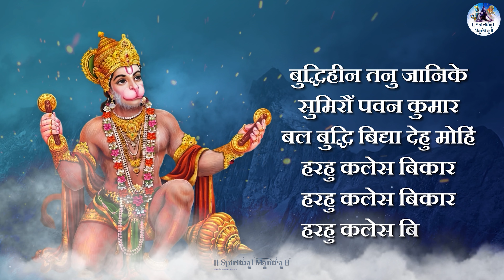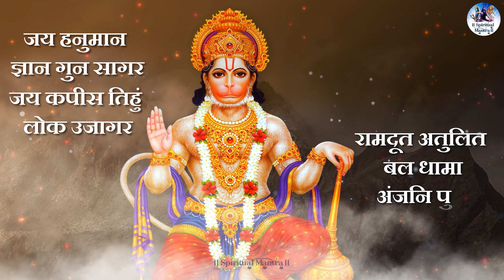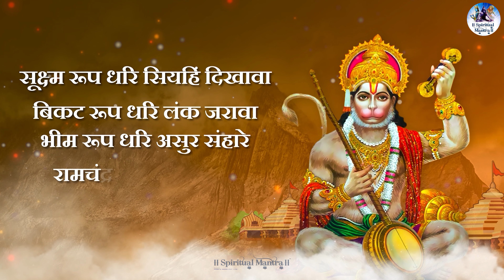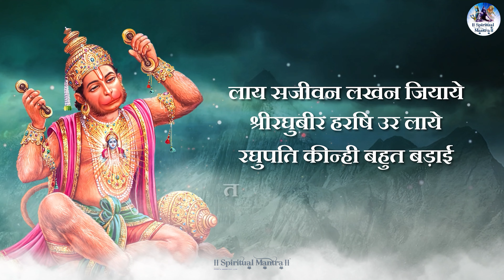श्री हनुमान चालीसा - Shree Hanuman Chalisa (Full Song) By Suresh Wadkar - Jai Hanuman Gyan Gun Sagar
हिंदू धर्म में मंगलवार का दिन हनुमान जी को समर्पित है। इस दिन उनकी आराधना करने से व्यक्ति की सभी मनोकामनाएं पूरी होती हैं। हनुमान जी को संकटमोचन भी कहा जाता है क्योंकि वह अपने भक्तों के सभी कष्ट हरते हैं। अक्सर लोग मंगलवार के दिन हनुमान चालीसा का पाठ करते हैं। रोजाना हनुमान चालीसा का पाठ करना भी शुभ माना जाता है। आइए जानते हैं कि प्रतिदिन हनुमान चालीसा पाठ करने के क्या लाभ हैं।

रोजाना हनुमान चालीसा का पाठ करने से सभी प्रकार की नकारात्मक शक्तियां आपसे दूर रहती हैं। साथ ही भय से भी मुक्ति मिलती है और व्यक्ति का मनोबल भी बढ़ता है।

हनुमान जी को अष्टसिद्घि और नवनिधि के दाता कहा गया है। जो व्यक्ति नियमित रूप से हनुमान चालीसा का पाठ करता है। उसकी हर मनोकामना पूरी करते हैं।  जो लोग अक्सर बीमार रहते हैं उनके लिए भी नियमित रूप से हनुमान चालीसा का पाठ करना अच्छा माना जाता है। इससे रोगों से मुक्ति मिलती है।

अगर कोई व्यक्ति आर्थिक समस्या का सामना कर रहा है तो ऐसे में उसे प्रतिदिन हनुमान चालीसा का पाठ करना चाहिए। इससे सभी प्रकार की आर्थिक समस्याओं से छुटकारा मिलता है।

अगर आपको ठीक से नींद नहीं आती है या फिर मन में बेचैनी बनी रहती है तो आपको नियमित रूप से हनुमान चालीसा पाठ शुरू कर देनी चाहिए। क्योंकि हनुमान चालीसा का पाठ व्यक्ति को मानसिक शांति प्रदान करता है। जिससे अच्छी नींद आती है और जीवन में उन्नति का मौका मिलता है।

Title - Hanuman Chalisa
Singer - Suresh Wadkar
Lyricist: Traditional

On our "Spiritual Mantra" channel you will find your beloved deities favorite Bhajan, Mantras, Aarti, Jaap, Chant, Shloka, Amritwani, Kirtan, Pravchan and LIVE darshan etc.